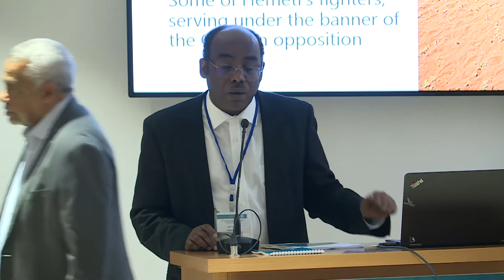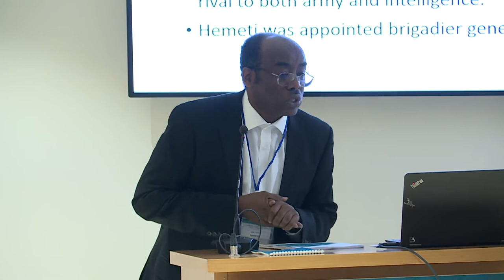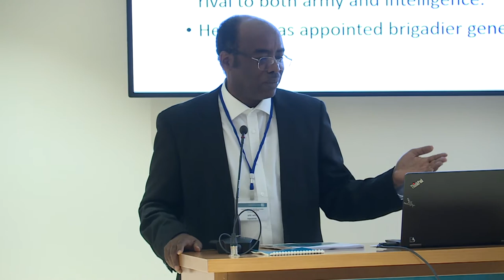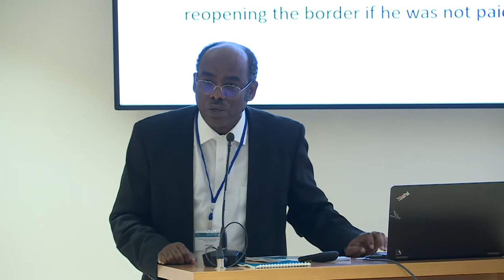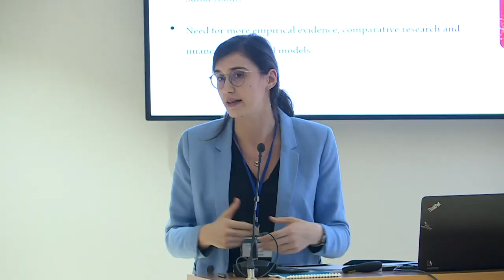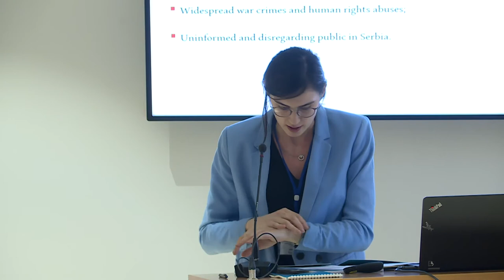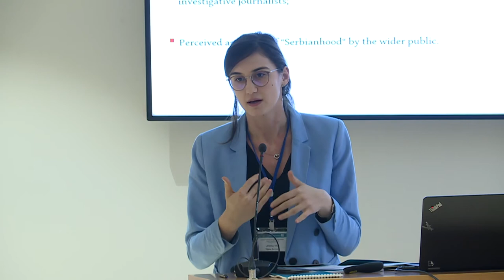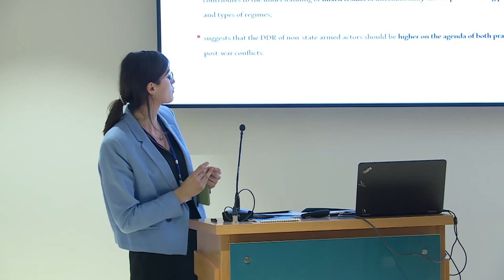5- From Militias to Armies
Panel Five in Militias and Armies conference titled "From Militias to Armies".

Chair: Abdelwahab El-Affendi
Hamid Ali: "Rapid Support Forces in Sudan: From Militia to Army"

Filip Ejdus and Tijana Rečević: "Complex Links Between DDR, TJ and SSR:
A Shadow of the Never Dismantled Paramilitary Units in Serbia"

Gareth Stansfield and Allan Hasaniyan: "From Insurgents to Regulars:
The Military and Political Implications of the Peshmerga's Transformation"